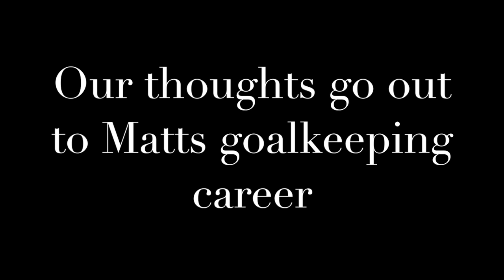Top Class Shots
taking some quality shots